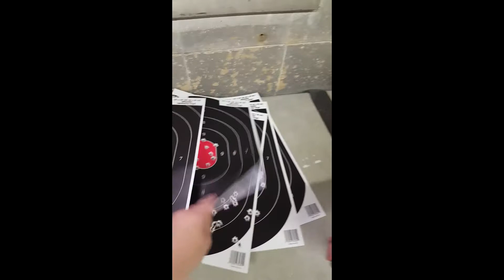Shooting at Original Bob's 08-05-2017